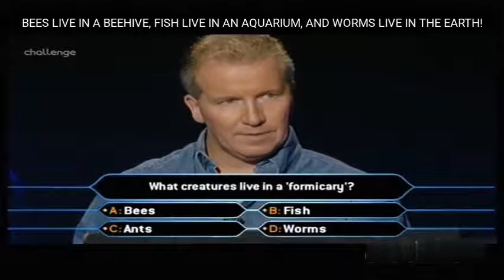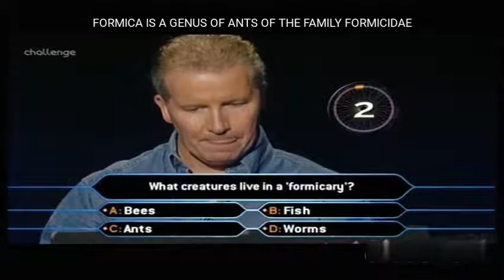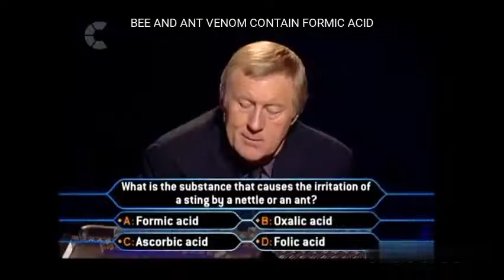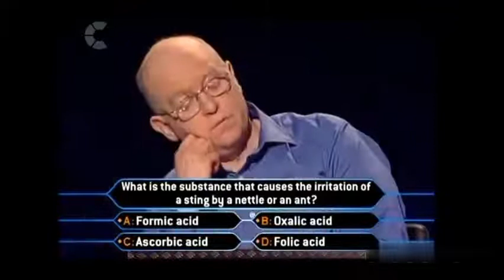WWTBAM FORMIC ACID QUESTION FOR £250,000/£125,000 - DÉJÀ VU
What lives in a formicary and what causes the stinging effect of a nettle?